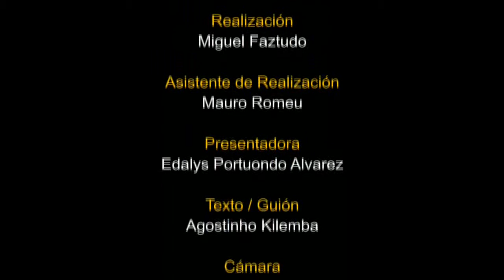Destaque Nacional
Destaque Nacional: El puerto de Namibe